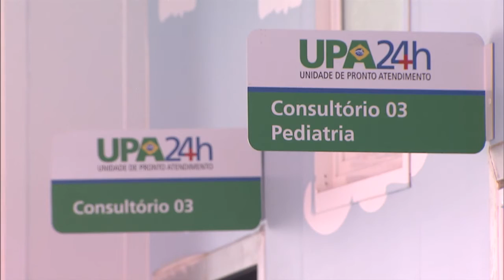Ministério da Saúde anuncia medidas para ampliar assistência no Rio de Janeiro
NBR NOTÍCIAS - 07.01.16: Representantes do Ministério da Saúde e da Secretaria de Saúde do Rio de Janeiro se reuniram nesta quinta-feira (7) para discutir medidas para ampliar a assistência dos hospitais no Rio de Janeiro. No final de 2015, o governo federal instalou um gabinete de crise para apoiar a saúde no estado. Desde então, já foram adotadas medidas como a liberação de R$ 155 milhões, além da disponibilização de 1.500 leitos em hospitais federais para pacientes que seriam atendidos na rede estadual.